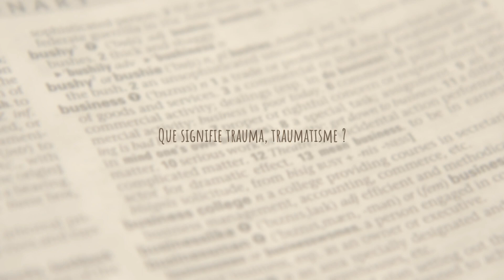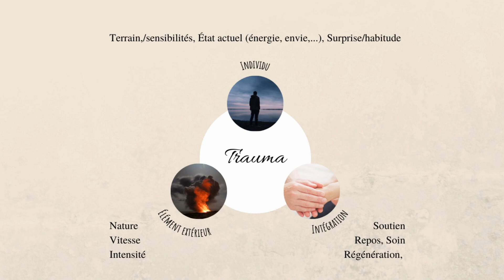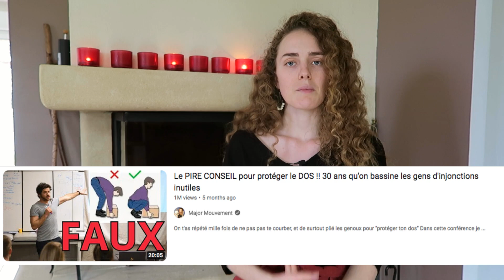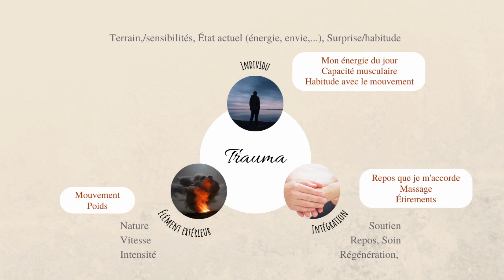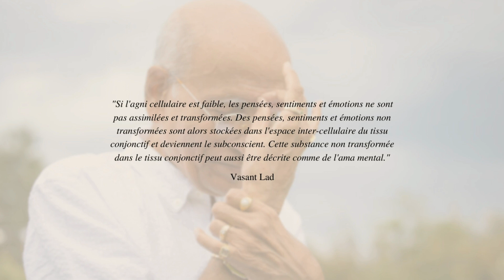Qu’est-ce qu’un trauma ? Qu’en dit l’Ayurveda ?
⇩ DÉROULE POUR TOUT DÉCOUVRIR ! ⇩

Je suis très heureuse d’enfin aborder ce sujet plus en profondeur avec toi !

Il y a beaucoup d’incompréhension autours du mot traumatisme et ce qu’il implique.
De nombreuses personnes que j’accompagne me disent qu’elles n’ont pas subis de traumatismes puisqu’elle n’ont pas vécus d’abus physique, de violence ou d’accident de voiture.

Et même si la notion de trauma englobe ces événements, elle va bien plus loin que ça. ❤️‍🩹

Au final c’est toute notre vie qui se retrouve impactée par ces traumatismes si on les ignore sur le long terme.

Dans cette vidéo, je te propose donc une définition plus globale de ce mot et je te présente ce qui, selon moi sont les trois éléments qui créent un traumatisme.

Je te parlerai aussi, bien-sûr d’Ayurveda et comment cette médecine ancestrale conçoit cette notion de trauma.

J’espère que cette vidéo te sera utile.

Je suis ouverte à des retours constructifs sur cette vision du traumatisme et si le sujet t’intéresse, n’hésite pas à me le faire savoir pour que je l’aborde plus souvent sur ma chaîne ou que je te recommande des lectures/enseignements pour aller plus loin. 😊🙏🏻

Je te souhaite une magnifique semaine !

Manon

🩵 Rejoins ESPRITS SOUVERAINS un programme, un accompagnement et une communauté sur la souveraineté de l'esprit (santé mentale et émotionnelle, spiritualité, dharma et plus !)

⇓ Célébrer l'hiver avec l'ayurvéda
⇓ Les modes sur la santé décodées par l'ayurvéda
⇓ Le cancer du sein selon l'ayurvéda (GRATUIT)
⇓ Dinacharya - La routine quotidienne ayurvédique